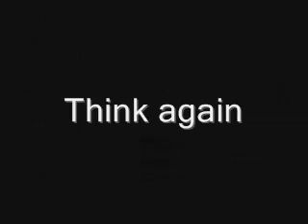Pit Bulls: Don't Judge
A collection of clips that I have taken over the time I've been volunteering at the city shelter to try and disprove the thought that all pit bulls are bad dogs! They are by far the sweetest dogs I've ever had the opportunity to work with!